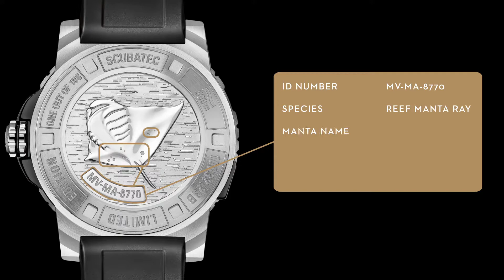Carl F. Bucherer Patravi ScubaTec Manta Trust